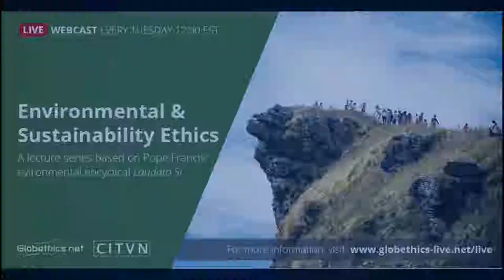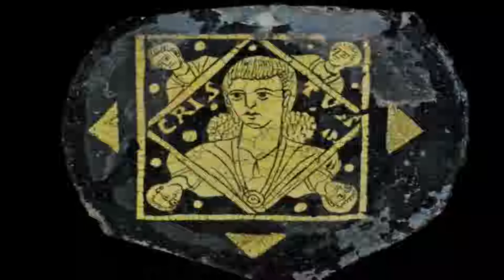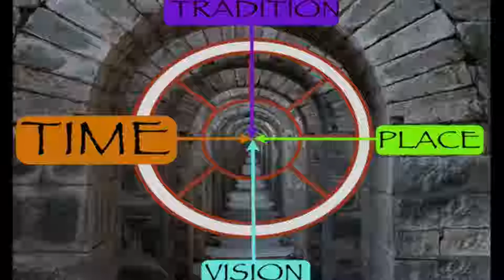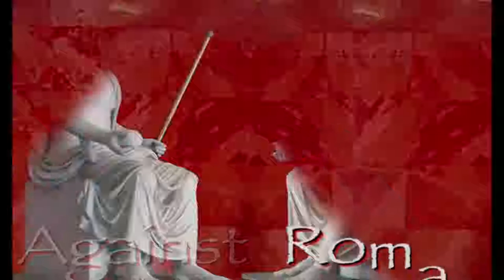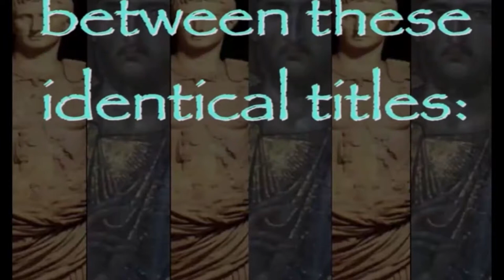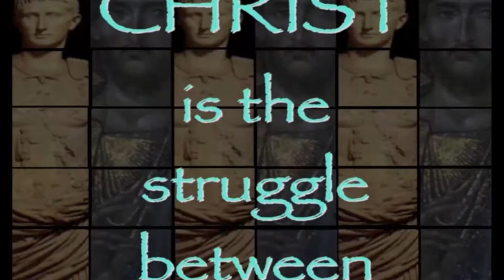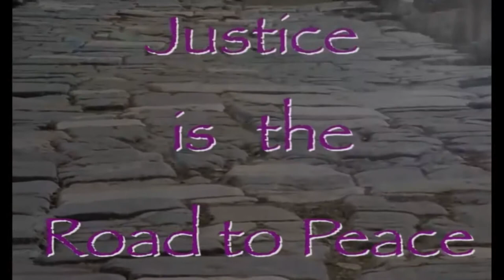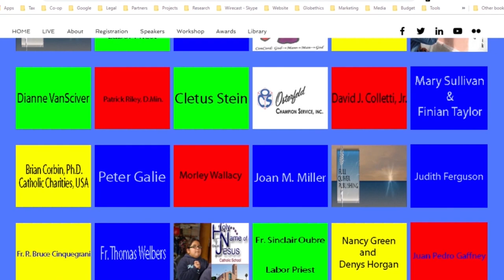John Dominic Crossan - The Challenge of Jesus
Globethics.net - CITVN Webcast Series
Environment and Sustainability Ethics

The Challenge of Jesus

John Dominic Crossan
Professor Emeritus
DePaul University
and bestselling author

Description:

Here, then, is our present challenge from Jesus’ vision of God’s Kingdom on earth. A sustainable earth requires many difficult decisions, plans, and actions. But, above all else, a sustainable earth demands a peaceful earth, and a peaceful earth demands a just earth with a fair distribution of all its resources among all its peoples. For we are in the image and likeness of a nonviolent God (Genesis 1:26-27) whose sun rises alike for all and whose rain descends alike on all (Matthew 5:45).

Biography

John Dominic Crossan is an Irish-American New Testament scholar, historian of early Christianity, and former Catholic priest who has produced both scholarly and popular works. His research has focused on the historical Jesus, on the anthropology of the Ancient Mediterranean and New Testament worlds and on the application of postmodern hermetical approaches to the Bible. Crossan emphasizes the historical context of Jesus and of his followers immediately after his death.